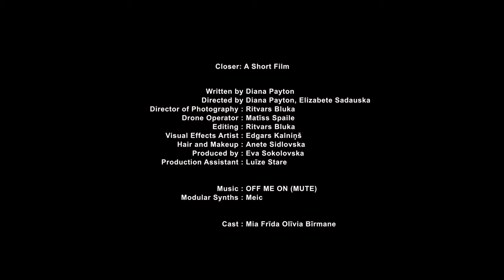OFF ME ON, MEIC - CLOSER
OFF ME ON official video .

A short film. TRYPTICH

CLOSER I

The triptych, consisting of three compositions from OFF ME ON debut album MUTE, sends a poetic message deriving from personal vortex of learning to navigate life and trusting the presence.

Having an introduction, body and conclusion, all together they lay out a story, that illustrates the never-ending journey towards inner self and understanding of the physical and emotional surroundings.

Written & Directed by Diana Payton, Elizabete Sadauska
Director of photography: Ritvars Bluka
Drone Operator: Matīss Spaile
Editing: Ritvars Bluka
Visual Effects  Artist: Edgars Kalniņš
HMU: Anete Sidlovska
Produced by: Eva Sokolovska
Production Assistant: Luize Stare

Modular Synths : Meic

Cast : Mia Frīda Olīvia Bīrmane